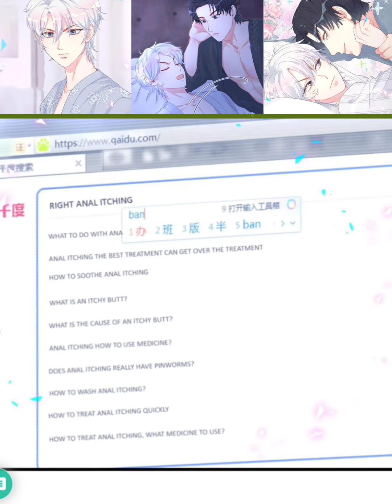Chap 91 - 100 Qin Yuefang was reborn after a car accident | Manhua | Yaoi Manga | Boys' Love